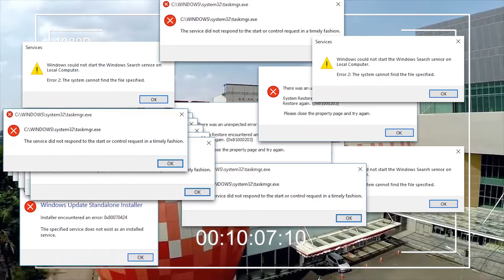9 TAHUN ATHENA TAKKAN TERGANTI highligth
terimah kasih untuk athena yang telah mempercayakan
event ulang tahun yang ke 9 nya

terima kasih buat
dr.richard
dr.david
yang telah mempercayakan eventnya

terima kasih untk team yang telah bertugas dalam event ini